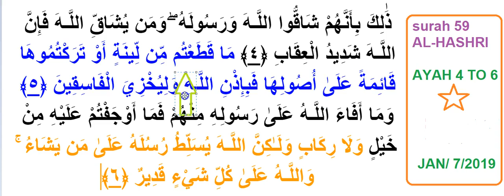SURAH 59 AL-HASHRI AYAH 4 TO 6 FOR KIDS.mp4